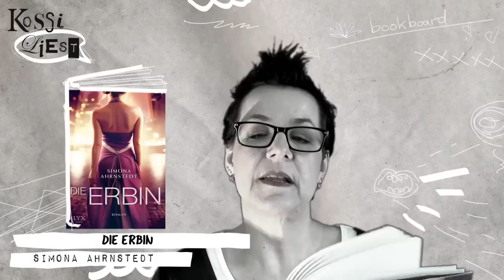Kossi liest @ bookboard 09 - "Die Erbin" - Simona Ahrnstedt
Zum Buch: **

Infos zu mir:

Mein Name ist Andrea Koßmann und ich bin 46 Jahre jung ähm ... alt :-)
Im Januar 2009 habe ich mein erstes Video bei Youtube hochgeladen. Eigentlich sollte es ein Silvester-Dankeschön an meine Blogleser sein und da die Resonanz so riesig war, habe ich fortan in Videos über Bücher geredet und war somit die allererste (deutsche) Youtuberin, die dies damals tat. Ich freue mich sehr, dass ich soooo viele Menschen mit meinen Videos inspirieren konnte, selber auch Buchvideos zu machen und dass immer wieder neue Leseratten hinzukommen, die ihre Begeisterung mit uns allen teilen wollen! Und natürlich freue ich mich auch sehr, dass ich viele Menschen zum Lesen von tollen Büchern bewegen konnte. Auch, wenn sie immer schimpfen, dass ich sie mit meinen Buchtipps arm machen würde ;-) ♥

Dieses Videoprogramm benutze ich: